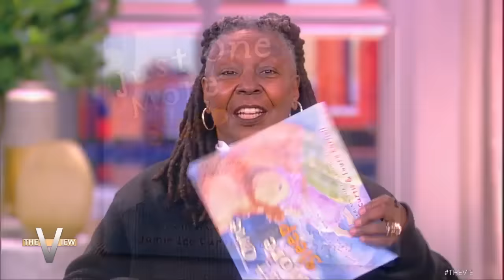Jamie Lee Curtis On Inspiring the Viral 'Hype Woman' Trend | The View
Curtis talks becoming the face of 2023's 'hype woman' trend and how she's helping children channel patience with her new book, Just One More Sleep!